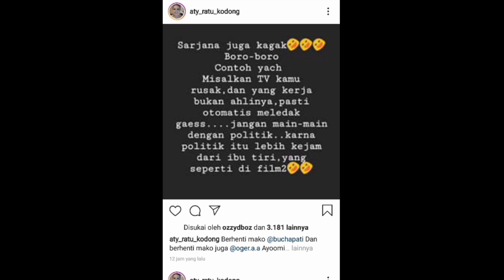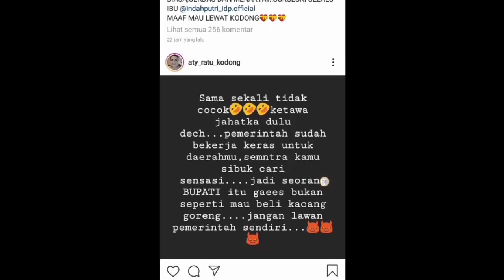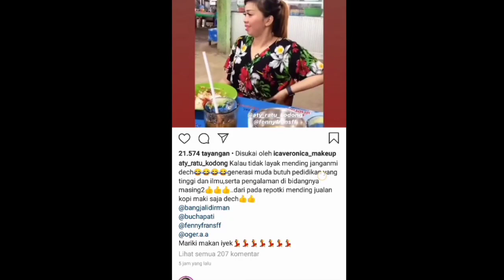VIRAL... ATY KODONG SINDIR EVI MASAMBA YANG INGIN JADI BUPATI LUWU UTARA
VIRAL..!!!
ATY KODONG SINDIR EVI MASAMBA YANG INGIN JADI BUPATI LUWU UTARA.
Komentar pedas dilontarkan oleh pedangdut Aty Kodong melalui halaman instagramnya, sontak tulisan Aty Kodong tersebut menjadi perbincangat hangat para netizen. Selengkapnya saksikan video berikut